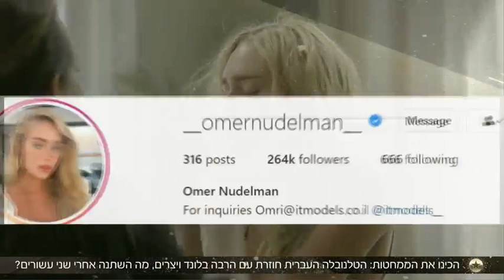עומר ונדלמן ויעל בר זוהר בבעלת החלומות OMER NUDELMAN & YAEL BAR ZOHAR - Guy pines show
OMER NUDELMAN & YAEL BAR ZOHAR - ITM Models management